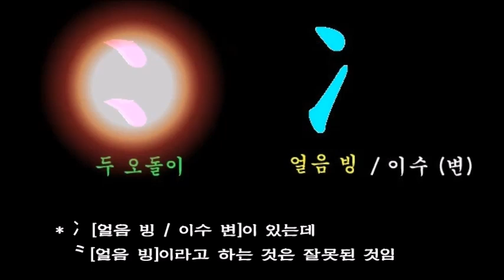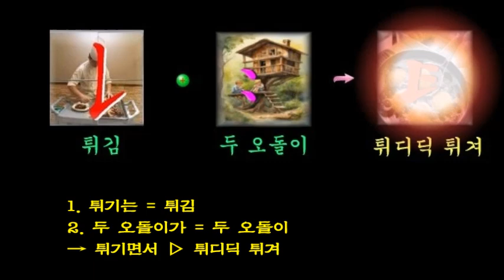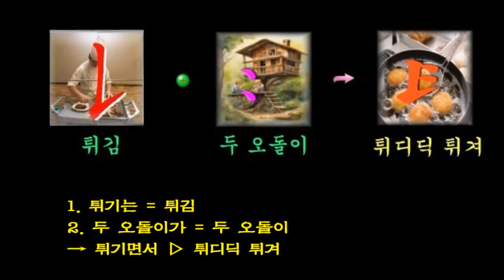ㅌ[튀디딕 튀겨]-기본